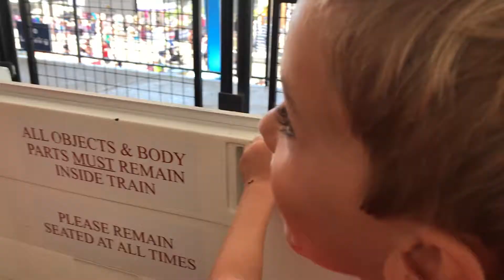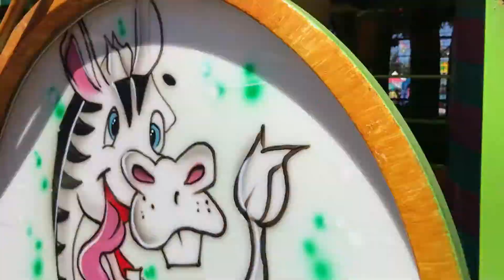State Fair 2017